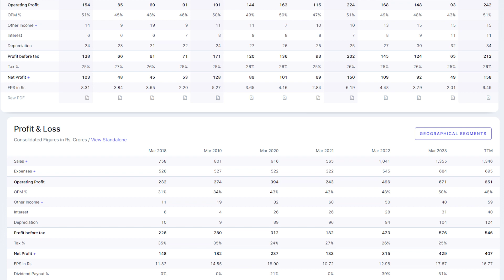Vedant Fashion's market sentiment.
This channel is about investing & trading in the stock market. We will teach you about chart reading, derivatives, derivatives strategies, risk management etc. We are mostly going to talk about indianstockmarket. Your questions & suggestions are always welcome. We are going to make this channel iterative.